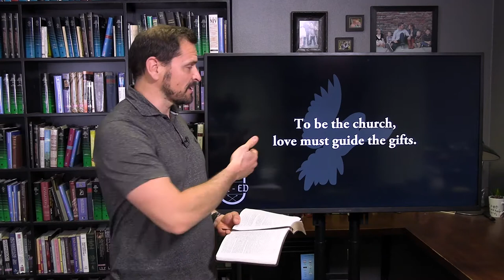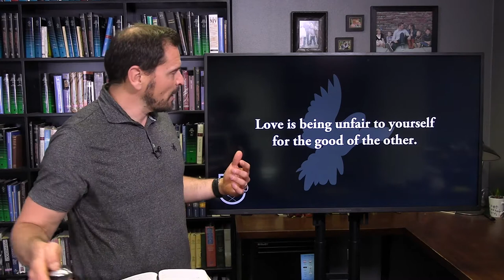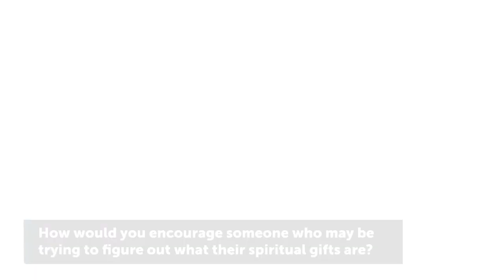Gift-ED, 401: How to Use the Gifts - Olive Branch Community Church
Spiritual Gift Test
If you're not sure what your spiritual gifts are, go to OBCC.Church/gifts